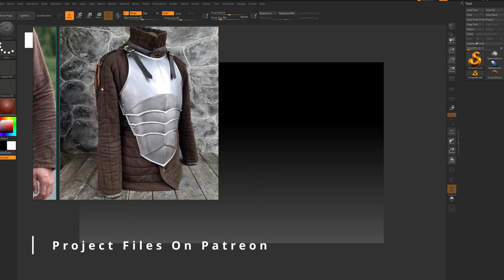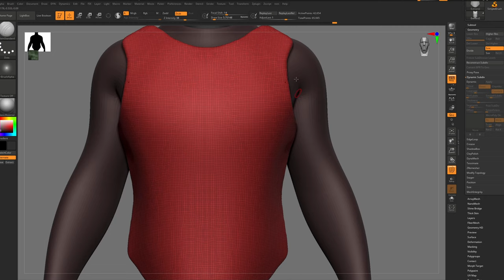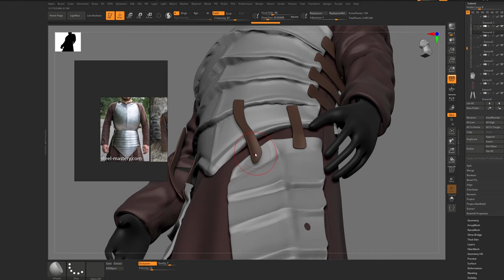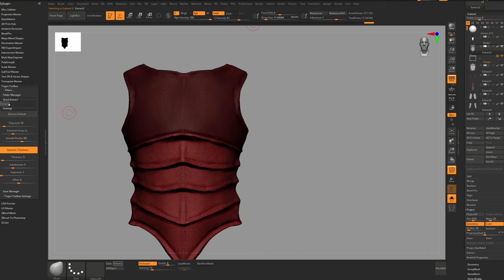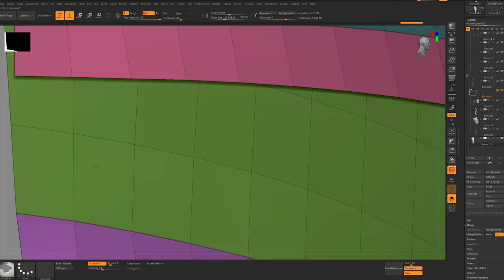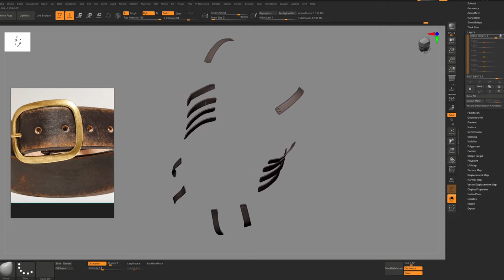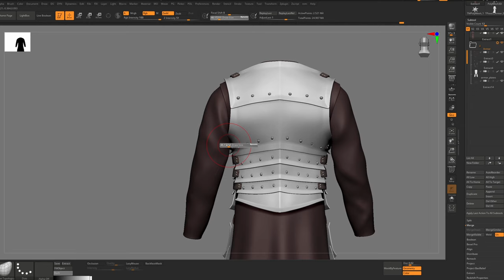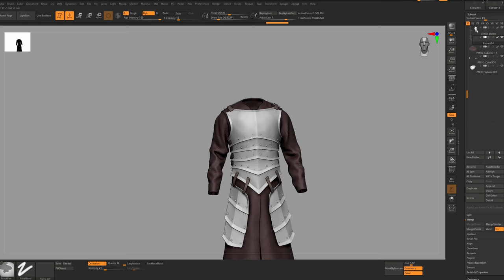How To Create Armor In ZBRUSH - Tutorial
In this video, we will cover the high poly modeling of medieval armor in Zbrush. In the next one we will focus on creating the low

Many thanks to purrple cat for the awesome music
Check Purrple Cat out!